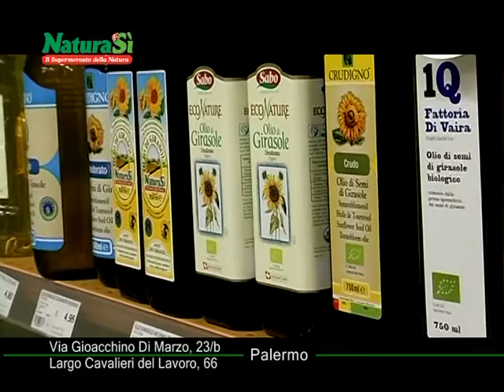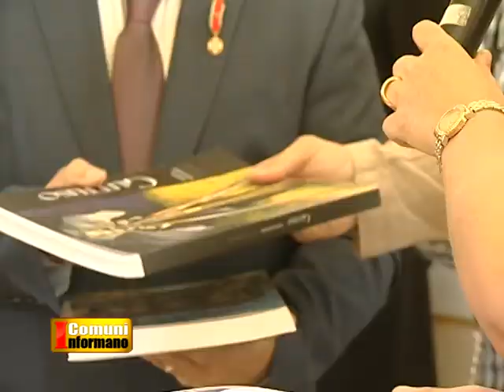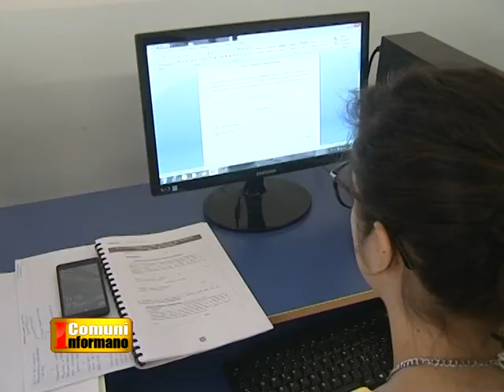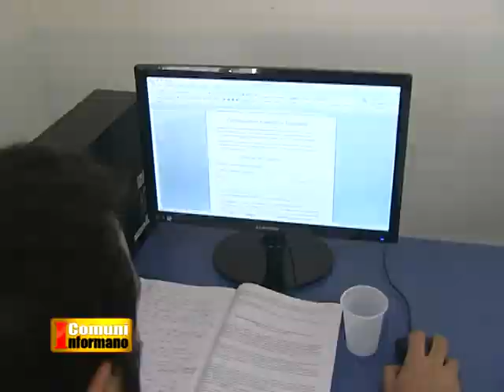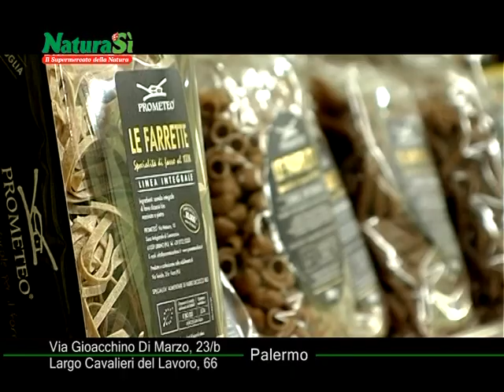I Comuni Informano 26/09/15